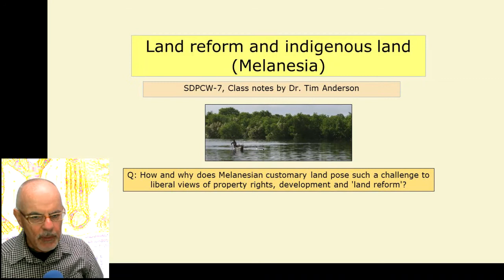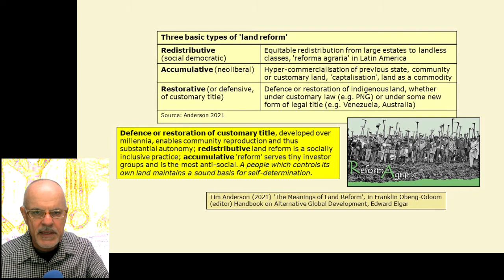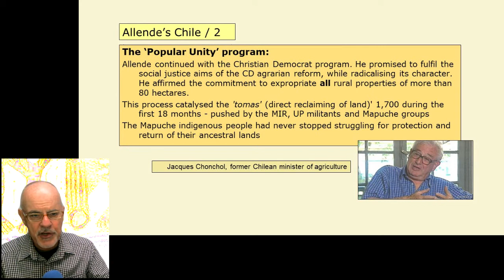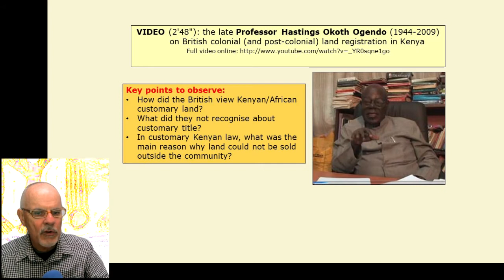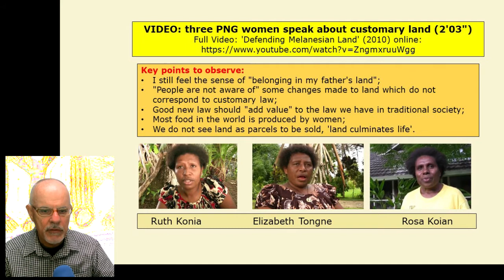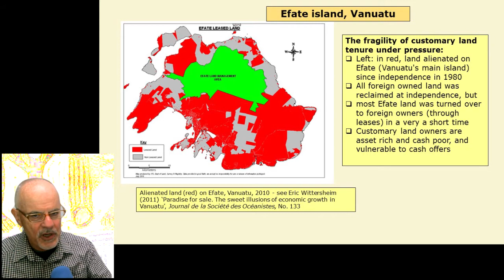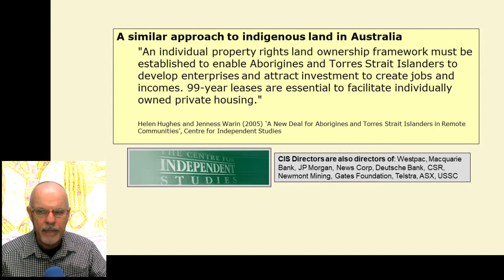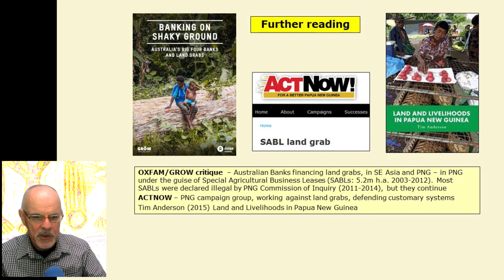SDPCW#7 - Land reform and indigenous land (Melanesia)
SDPCW#7 - Land reform and indigenous land (Melanesia). Seventh presentation in the lecture series: 'Self Determination in the Post Colonial World', by Dr Tim Anderson, 2021.  The Readings and course materials are being gradually posted at this